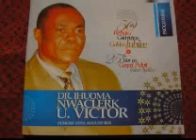Favour Kalu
Favour Kalu is a physically challenged but motivated young lady who inspite of her limitations is determined to serve the Lord and the society through Praise. She actually leads the praise team of her church. She is a graduate of Accountancy from the Michael Okpara University of Agriculture in Abia state.

In this video, she had a heart warming interview with the Founder of Needy Care Center,  Dr. Ihuoma Nwaclerk...Please watch the excerpts.